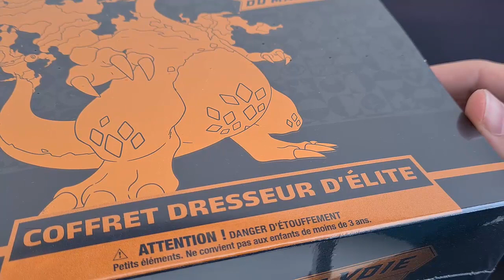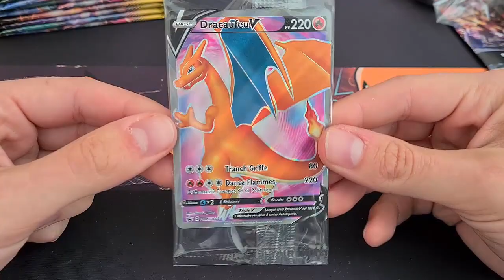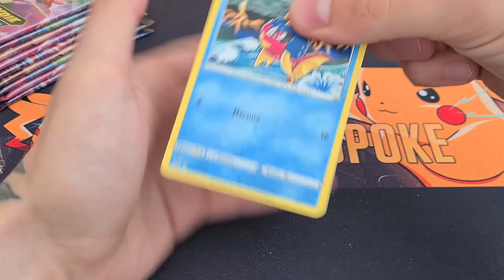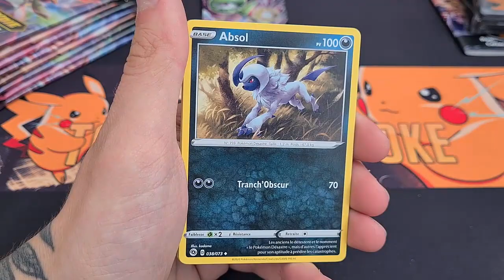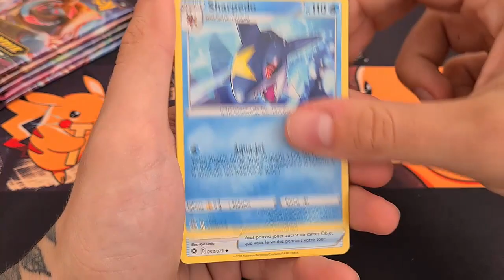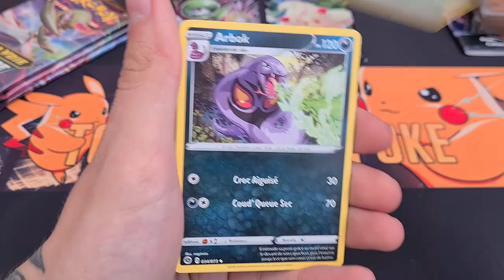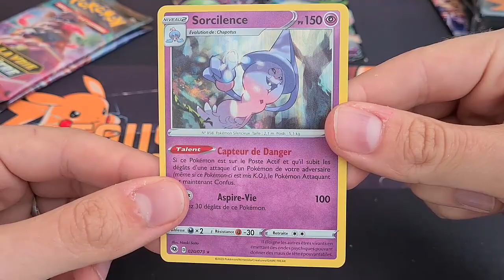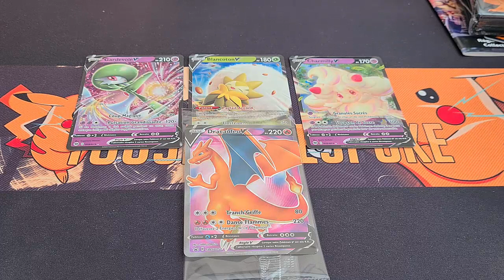Ouverture d'un Coffret Dresseur d'Elite (ETB) La voie du Maitre ! Cherchons les Dracaufeu !